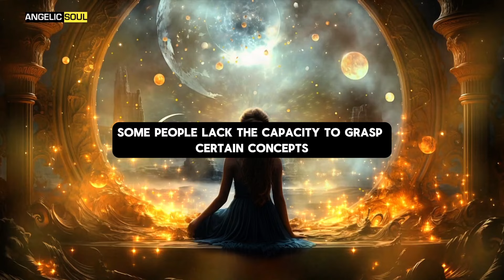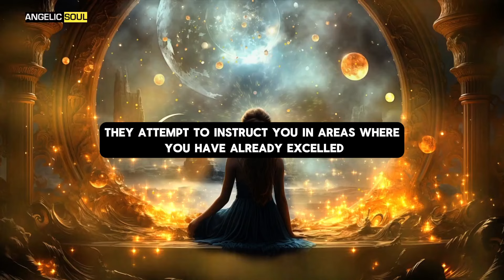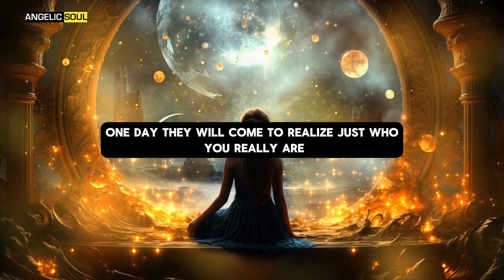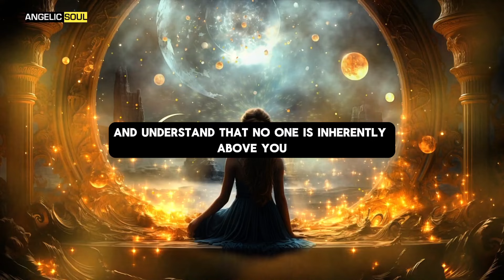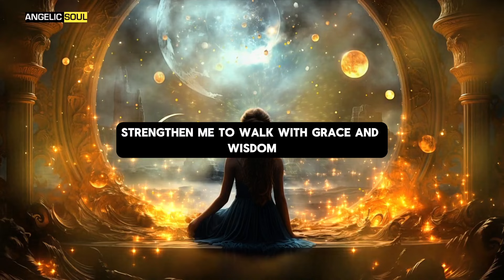The Hidden Greatness They Can’t See